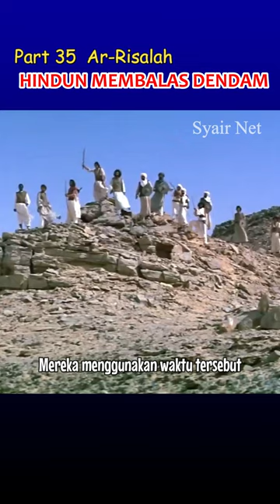Part 35 Risalah - Hindun Membalas Dendam Usai Perang Uhud - Kisah Perjuangan Nabi Muhammad SAW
Sumber video ini dari film The Message (Ar-Risalah)

Lihat semua video di channel    @SyairNet